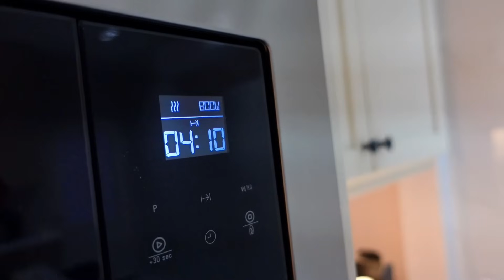أجدد وصفات التيك توك الغريبة 😨| ايسكريم بزيت الزيتون🤮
أجدد وصفات التيك توك الغريبة

أنا اميرة
أشارككم بساطة تجارب و ترندات الأكلات بطريقة مشوقة و ممتعة
أريد قضاء وقت ممتع و هادئ معكم